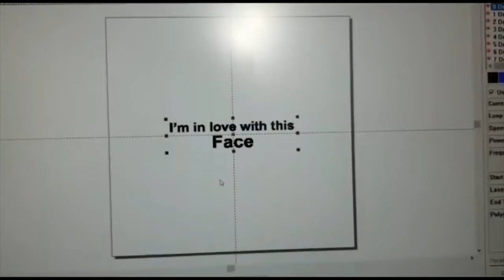Mirror Customization with text by Laser Engraving Customized | GiftoGraphics